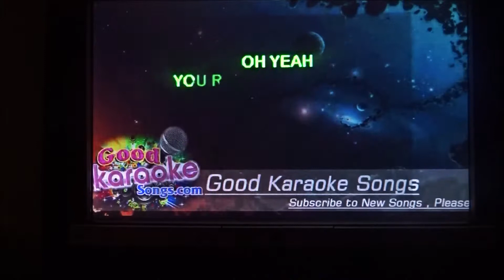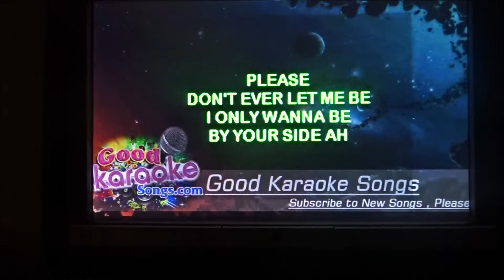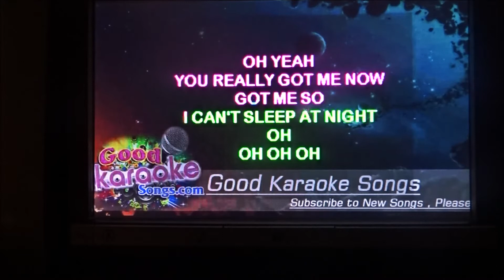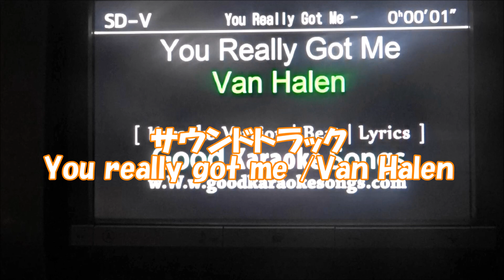【カーナビでカラオケしてみた】 You really got me / Van Halen Metaleaman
【カーナビでカラオケしてみた】
You really got me / Van Halen
Metaleaman

おやじ復活！ヘビメタる！
乙女が目覚めてヘビメタる！
みんなで一緒にヘビメタろう！
ジャパニーズ・クレイジーワンボーカリスト
ジャパニーズメタルの伝道師
【Metaleaman】

2018/09/16　於：東京・荻窪・杉並公会堂